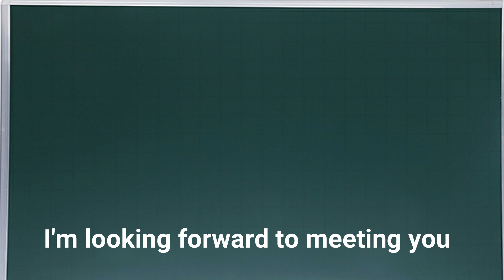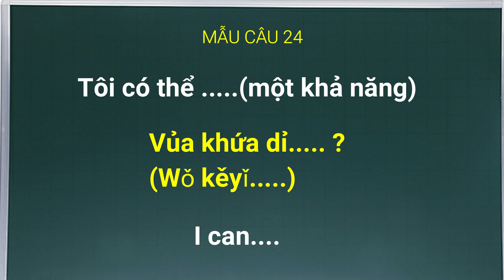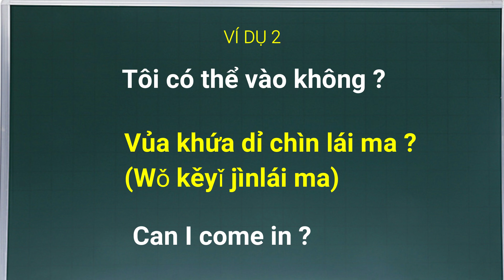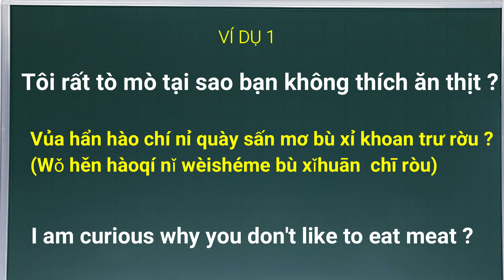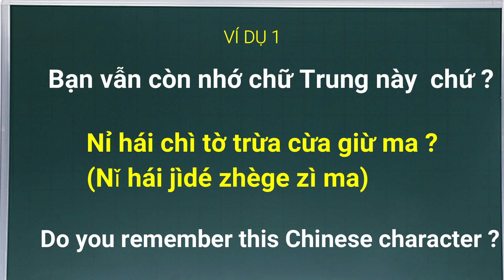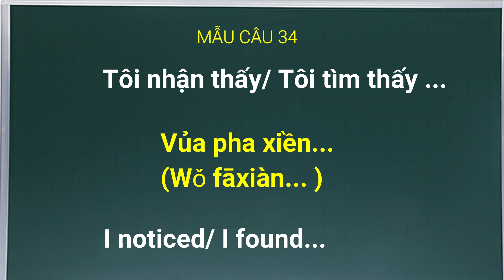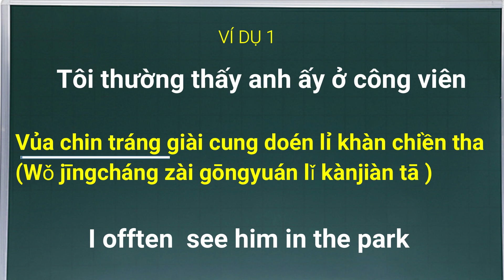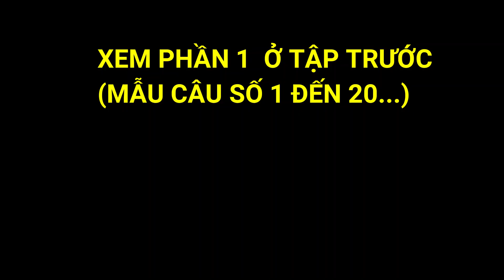HỌC NGAY 100 MẪU CÂU TIẾNG TRUNG CHO NGƯỜI MỚI BẮT ĐẦU (HSK1) P2🤑Ở nhà và học tiếng Trung# Với tôi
Nói tiếng Trung khó không ? Câu trả lời là KHÔNG với những ai biết cách tiếp cận ngôn ngữ này. Tiếp nối phần 1, Phần 2 học ngay 100 câu tiếng Trung giao tiếp cơ bản cho người mới bắt đầu (HSK1) giúp các bạn hiểu cách sử dụng từng cấu trúc cũng như ý nghĩa của từng từ thông qua những ví dụ. Tin mình đi, đó là cách nhanh nhất để học mà KHÔNG CHÁN. Chúc các bạn thành công luyện tiếng Trung khi ngủ, nghe tiếng trung lúc ngủ và học lại ngay sáng hôm sau để cho kết quả tốt nhất.

說中文難嗎？ 對於任何知道如何使用該語言的人，答案是否定的。 作為第1部分的第2部分的繼續，第2部分學習了100個初學者的基本漢語句子（HSK1），以幫助您通過示例理解如何使用每個結構以及每個單詞的含義。 相信我，這是最快的學習方式。 我希望您在睡覺時能練習中文，睡前聽中文，並在第二天再學習以取得最佳成績。